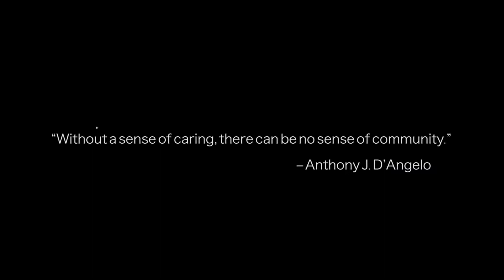OurNewCCC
Construction of the NEW Continuing Care Center at Ojai Valley Community Hospital continues to move forward!  Significant portions of the building's iconic terra cotta tiled roof are complete and the remainder of the roofing is underway.  The expansive main entrance - complete with vaulted ceilings and an abundance of natural light - is beginning to take shape, and dry wall is going up throughout patient rooms and hallways.  Windows in some wings have been installed, and in other spaces, charming archways have been created to allow for outdoor access and views of the courtyards and gardens.  The beauty of this new facility and the impact it will have on the community of Ojai becomes more and more evident as the project moves closer to completion.